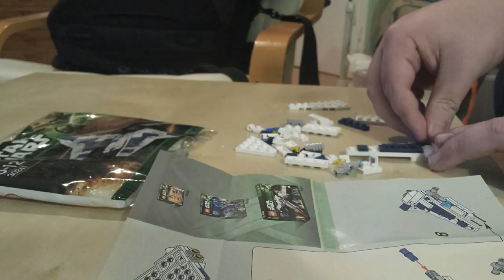LEGO Star Wars 30241 Spaceship TimeLapse Build